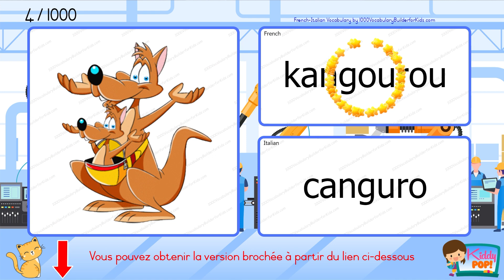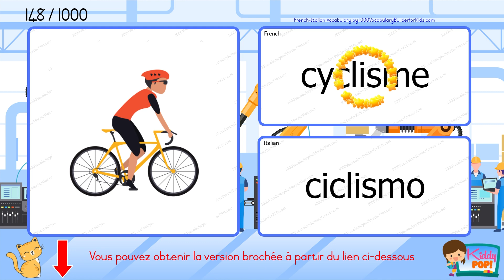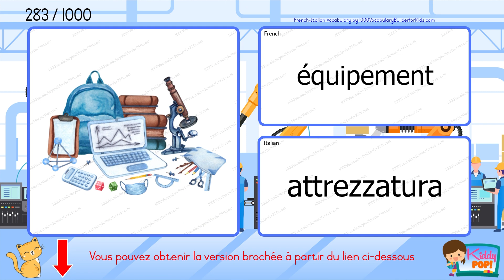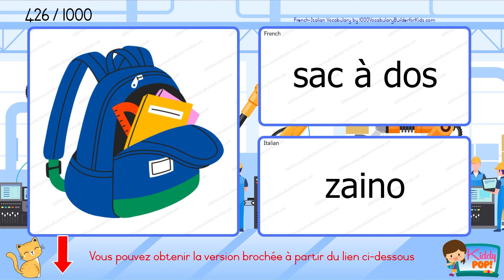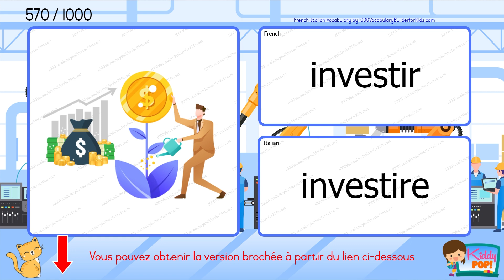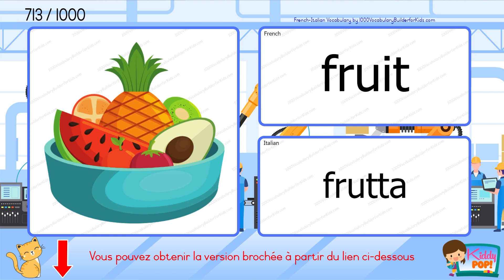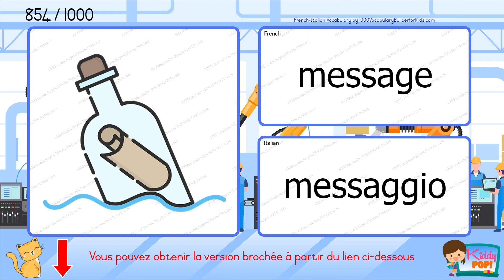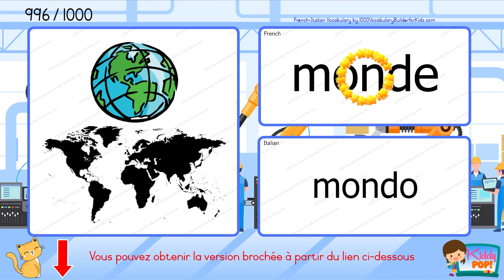👌 Apprendre le vocabulaire Français Italien de base pour les débutants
C'est une excellente idée d'élargir votre vocabulaire en utilisant le livre tout en regardant une vidéo avec audio. Obtenez le maintenant!

Bienvenue sur notre chaîne YouTube ! Dans cette vidéo, nous vous guiderons dans l'apprentissage du vocabulaire français pour débutants dans un format bilingue. Que vous commenciez à zéro ou que vous vouliez améliorer vos compétences en français, cette vidéo est parfaite pour vous.

Dans cette leçon interactive, nous vous présenterons des mots et des phrases français importants qui vous aideront à construire une base solide dans la langue. Notre approche bilingue vous permet de comprendre et de pratiquer chaque mot dans les deux langues, vous donnant une meilleure compréhension du sens et de la prononciation.

Apprendre une nouvelle langue est un voyage passionnant et nous sommes là pour vous accompagner à chaque étape.

Préparez-vous à développer vos compétences linguistiques et à vous immerger dans la beauté de la langue française. Commençons cette aventure d'apprentissage ensemble et construisons votre vocabulaire français dès aujourd'hui !

N'oubliez pas d'aimer cette vidéo, de laisser un commentaire avec des questions ou des suggestions, et de la partager avec vos amis qui sont également intéressés par l'apprentissage du français. Amusez-vous avec l'apprentissage du français!